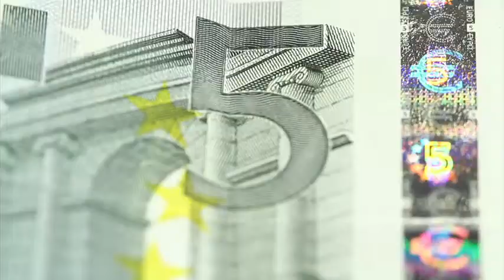Inflación en México incrementa 1.15% durante primeros 15 días de enero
El INEGI reportó que durante los primeros 15 días de enero, la inflación en México se incrementó hasta en un 1.15%. Este nivel de inflación no se registraba desde 2009.

24 enero de 2017

Te invitamos a ver el siguiente video:

PAN y PRD no irán juntos por la gubernatura del Estado de México